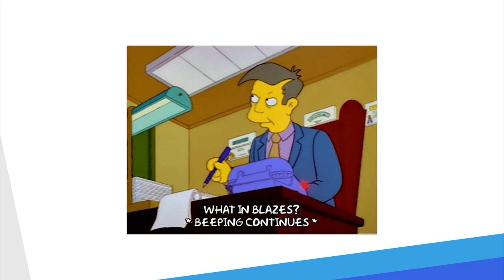Intervista Rappresentanti d'istituto 2020/21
Si avvicina sempre di più il giorno del primo turno di elezioni per il nuovo mandato dei Rappresentanti d'istituto. Mercoledì, dopo la propaganda che si è tenuta a distanza in mattinata li abbiamo intervistati per conoscerli meglio e presentarvi i loro programmi.

Domani mattina, in prima ora, sarete chiamati a scegliere i quattro studenti che per il prossimo anno vi rappresenteranno di fronte ai professori, ai dirigenti e a tutti gli organi esterni: Votate responsabilmente